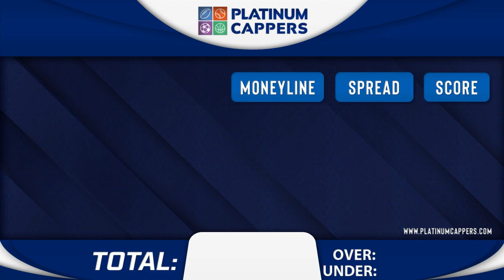San Francisco 49ers vs Las Vegas Raiders 8/13/2023 Pre Week 1 FREE NFL Betting, Picks & Predictions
8/13/2023 Pre Season Week 1 San Francisco 49ers vs Las Vegas Raiders FREE NFL Betting Tips, Picks and Predictions for Today